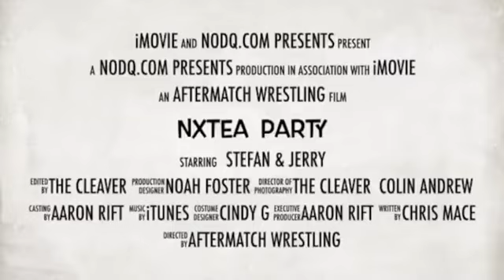NXTea Party Episode 55 of NXTUK review video (August 7th, 2019)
for the latest WWE backstage news and rumors!